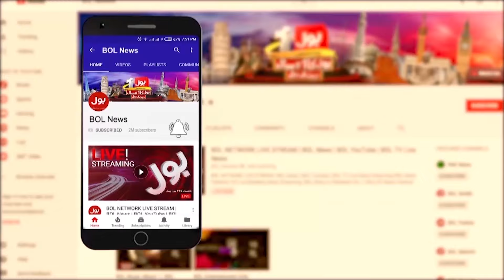Army Chief Meets Saudi Crown Prince | Pak Saudi Relations | Breaking News